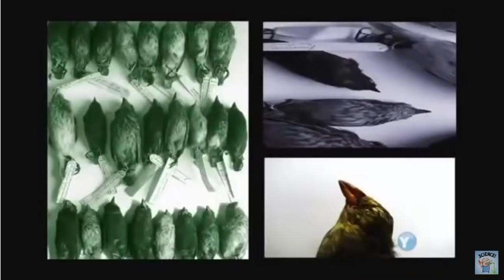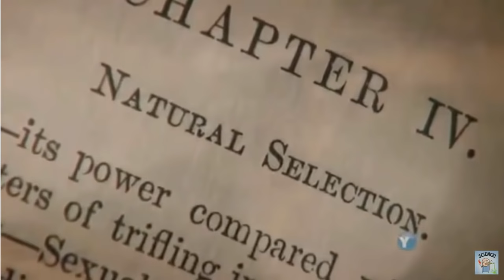Darwin - Survival of the Fittest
BBC What DArwin Didn't Know with Sean Carroll